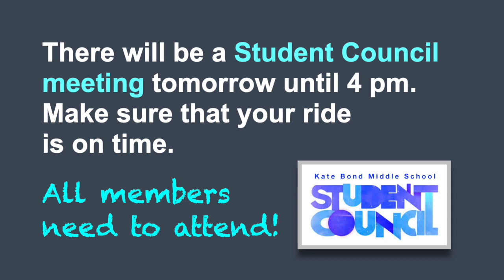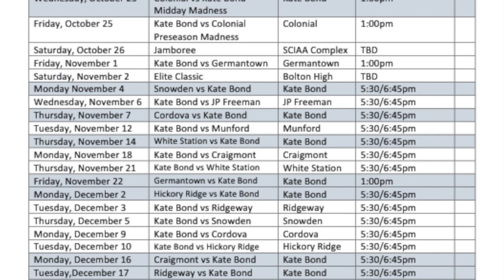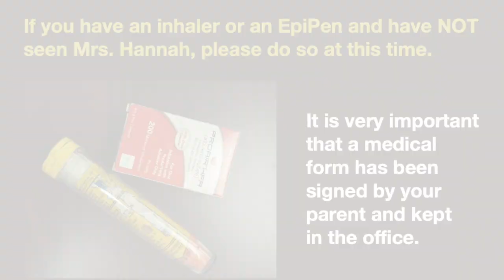KBMS Announcements 10/21/19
Watch this and other videos on The Kodiak Channel.